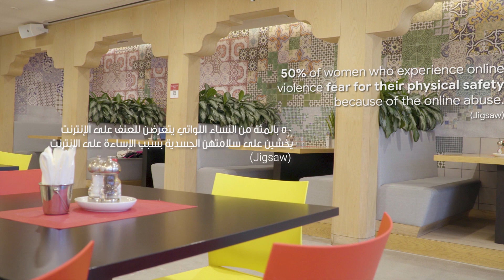Short Version WTM Online Safety Hack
لزيادة الوعي بأهميّة أمان النساء على الإنترنت، أسس فريق WomenTechmakers# مجتمع من الخبيرات في مجال التكنولوجيا بهدف إيجاد العوائق الرقمية التي تواجهها المرأة، وإطلاق أنشطة تساهم في أمانها على الإنترنت خلال فعاليّة "هاكاثون أمان المرأة".